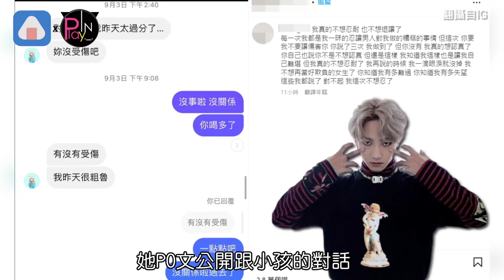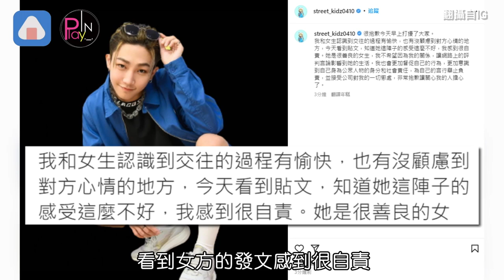原子少年人氣成員遭網美指控「硬上」 急發文道歉！ 網友質疑：為何要交往？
原子少年的冠軍團「天王星」
其中原子少年的冠軍團「天王星」
其中的人氣成員小孩
5號驚傳感情糾紛
迪卡上有人發文爆料
小孩疑似在喝酒後對女生霸王硬上弓的人氣成員小孩
5號驚傳感情糾紛
小孩疑似在喝酒後對女生霸王硬上弓